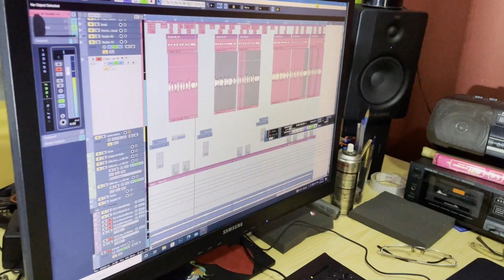The Making of 'Bangali Walalu' (බංගලි වළලු) - by Tharusha Dias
The song - Bangali Walalu
Originally composed by the veteran music director Nimal Dias
Remade collaborating with Bandula K. Jagoda & George Senenayake
Artist - Tharusha Dias